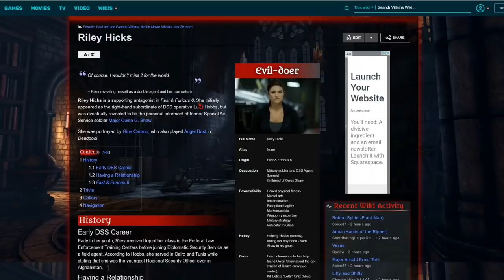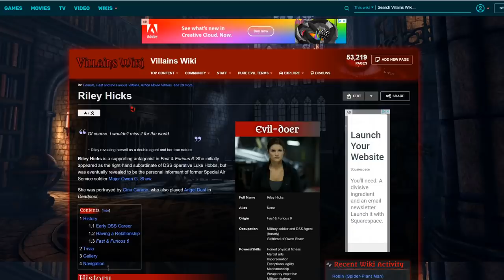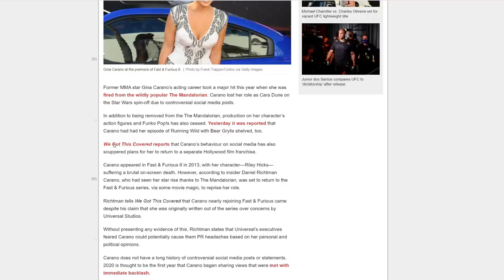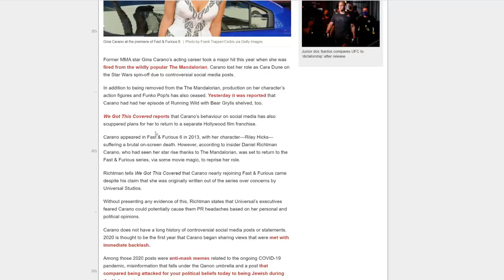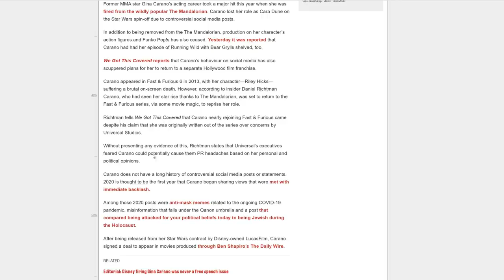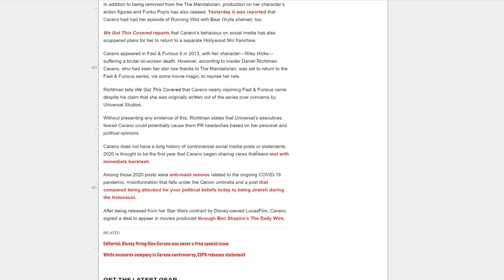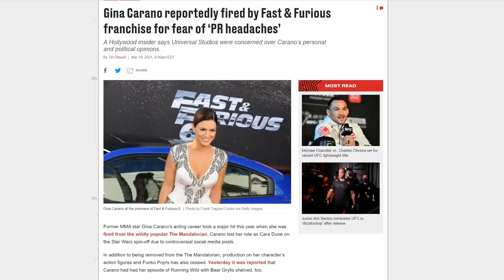Gina Carano return to Fast & Furious BANNED! Universal Studios FRIGHTENED of Twitter Puritans?!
Gina Carano continues to get Hollywood backlash! It's being reported that she was set to make a return to the Fast & Furious franchise. Apparently, this was shot down by Universal.